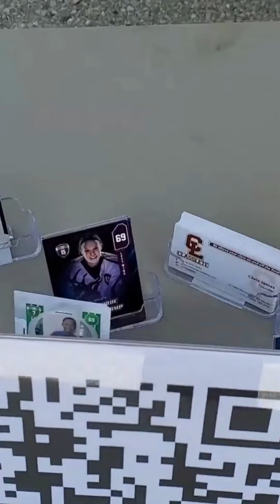Football Ontario / Classlete Interview - Speedy Top Prospect U16 LB Quinn Vanneste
🔥 Player Interview with Quinn Vanneste @VannesteQuinn (Twiiter handle)📸

🌟 @classlete pulled up to interview Ontario Football's Red and Black Weekend Showcase top recruit U16 Quinn Vanneste, 6'1 / 182 Lbs Linebacker.

Wanna know how fast he really is?